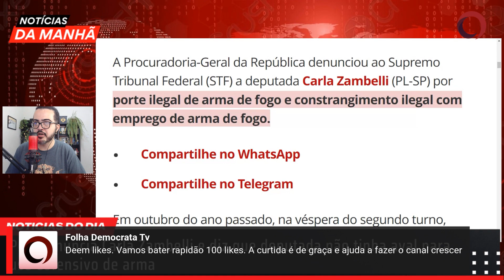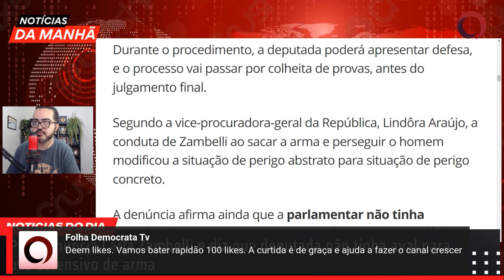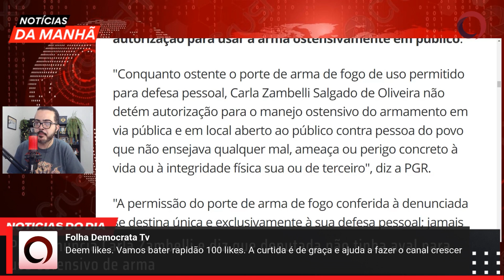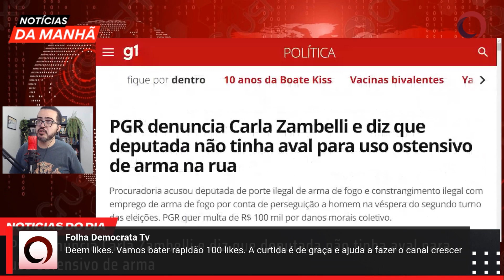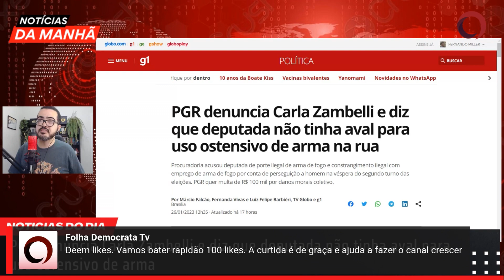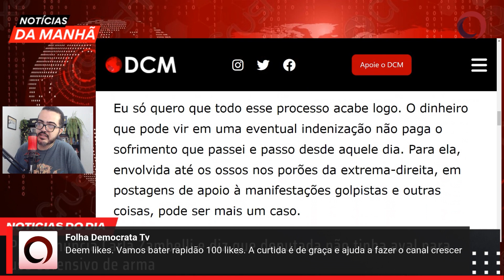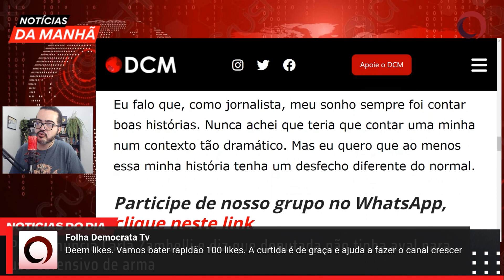PGR denuncia Carla ZAMBELLI ao STF